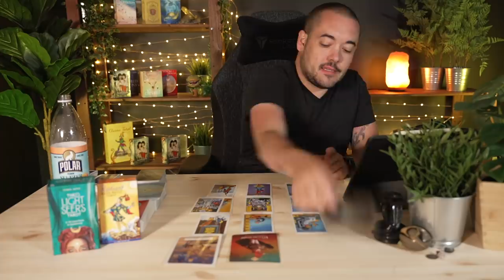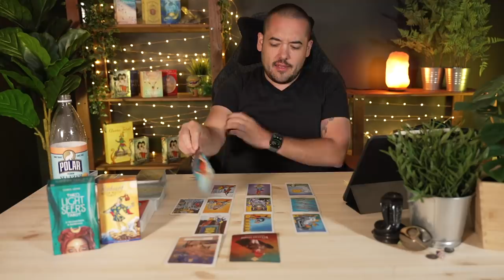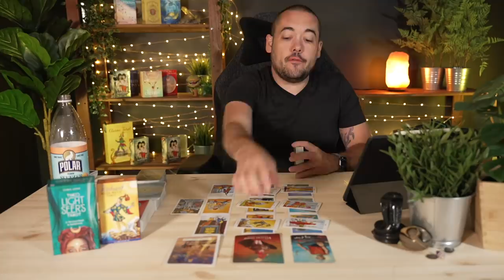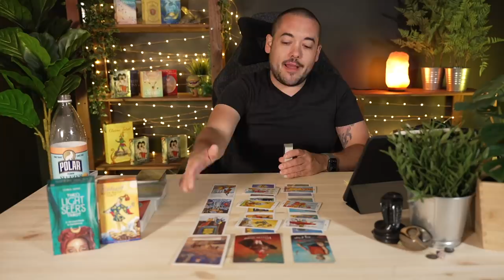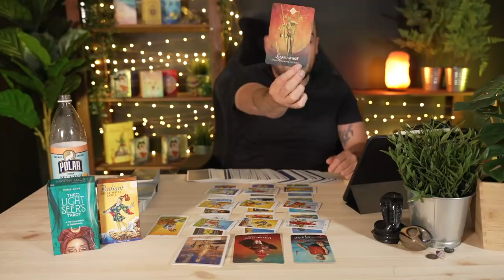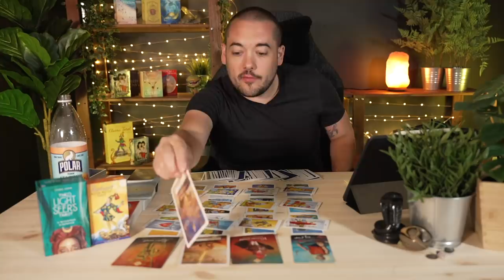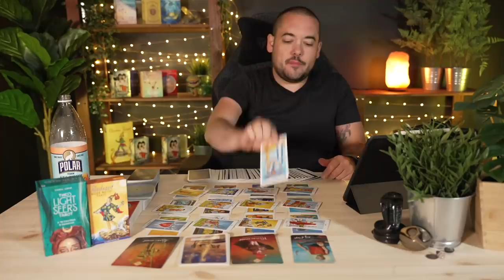Virgo "Dreams Come True!" July 2021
Monday:  Fire Signs (Aries, Leo, Sagittarius)
Tuesday: Earth Signs (Taurus, Virgo, Capricorn)
Wednesday: Water Signs (Pisces, Cancer, Scorpio)
Thursday: Air Signs (Gemini, Libra, Aquarius)

minnowpond.crypto